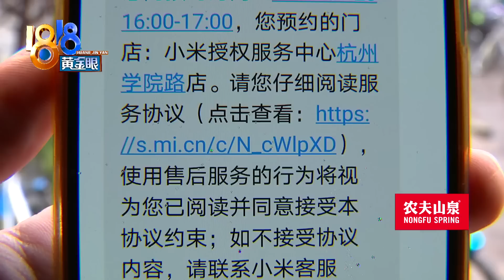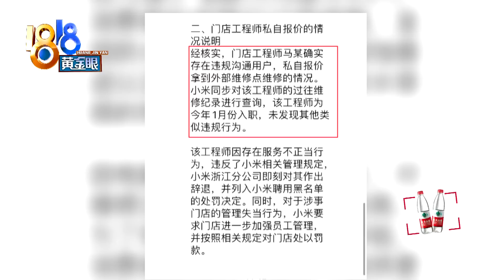电脑进水送去修，小米门店员工私下沟通客户被辞退【1818黄金眼】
【送修“小米之家” 店员门外说话？】赖先生反映，他的小米电脑前段时间进水了，送去小米之家修理，工作人员说维修费比较高。在他犹豫的时候，另一位店员把他拉到了门外，说是可以私下帮他修